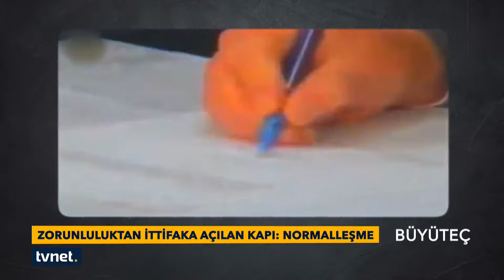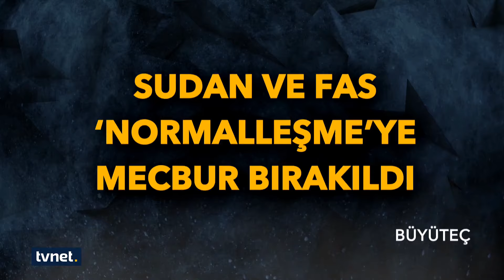ABD, İsrail ile sözde normalleşme sürecinde adım attı | Büyüteç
👉 1967 yılından bu yana Filistin topraklarını işgal eden İsrail'in hedefinde şimdi de Körfez ve Arap coğrafyasının toprak bütünlüğü var.

◾Ürdün, Mısır, BAE, Bahreyn, Fas ve

◾ABD eliyle bir bir İsrail ile sözde normalleşme sürecinde adım attı.

◾İsrail Filistin'de yaptığı gibi Körfez ve Arap ülkelerinde de fiili işgale soyunacak.

Detaylar, Merve Başkurt'un hazırlayıp sunduğu